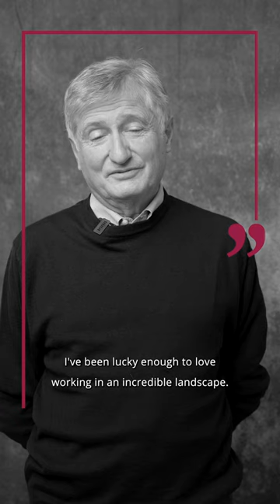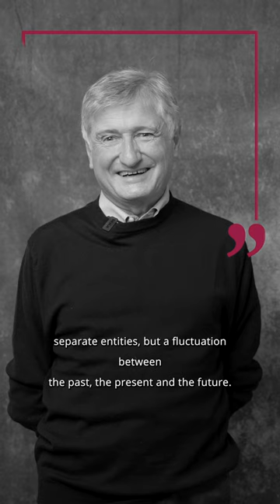Isole e Olena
“La natura non ripete mai se stessa, e quindi dobbiamo essere aperti, stare con gli occhi aperti e le orecchie dritte. Ho la fortuna di lavorare in un paesaggio fantastico. Il presente è la conseguenza di quello che abbiamo fatto in passato e in questo lavoro viticolo è fondamentale, la vite ha la memoria degli anni precedenti.”

“Nature won't ever renew itself alone. So we need to be with our ears pricked and eyes open. I've been lucky enough to love working in an incredible landscape. The present is a consequence of what we did in the past. The vine is fundamental to this work we do in the vineyard, and the memory of previous years.”

Azienda / Estate:  Isole e Olena
Intervistato / Interviewee: Paolo De Marchi